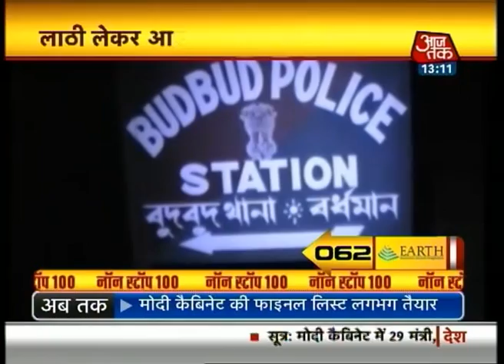Nonstop 100: 1 PM